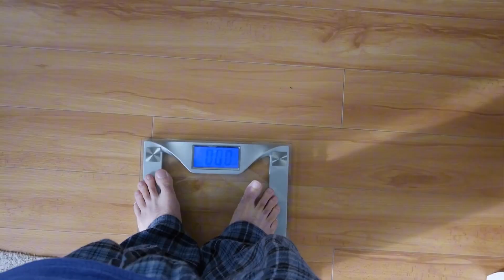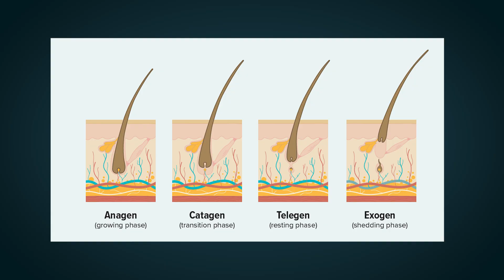Dreaded Hair Shedding With Minoxidil - Why??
Patients often experience premature and transient hair shedding when starting hair loss medications due to a phenomenon known as telogen effluvium, a temporary disruption of the hair growth cycle. Hair grows in phases: the anagen (growth) phase, the catagen (transition) phase, and the telogen (resting and shedding) phase.

When initiating treatments like minoxidil or finasteride and other hair loss programs, the medication accelerates the transition of hair follicles from the resting (telogen) phase into the active growth (anagen) phase. This causes older, telogen-phase hairs to shed prematurely, often giving the impression of worsening hair loss. This is a temporary process, typically lasting a few weeks to a few months, and is a positive sign that the medication is stimulating the follicles to begin new growth cycles.

It’s important to be reassured that this shedding is a normal and expected part of the treatment process and that continued use of the medication or treatment program is essential to achieve long-term hair growth and stabilisation of hair loss. If it's something that concerns you, it is always recommended that you take this up with your treating health professional.